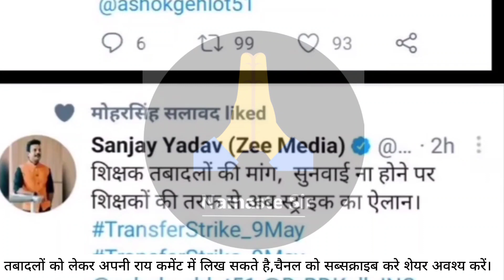3rd grade teacher transfer latest news ।। third grade teacher transfer news today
3rd grade teacher transfer latest news ।। third grade teacher transfer news today

Third grade transfer latest news/Third grade transfer,

Third grade transfer latest news/Third grade transfer/ट्रांसफर  पर बडी अपडेट

Third grade transfer latest news/Third grade transfer/तृतीय श्रेणी शिक्षक तबादलों पर बड़ी अपडेट

3rd Grade Transfer Taja news|ऐसी होगी तबादला नीति|नई नीति में ऐसे होंगे ट्रांसफर|3rd grade transfer
2nd grade transfer list, principal transfer list, hm transfer list, transfer ki ashok gahlot ki jadoogari, aakhir kab aayegi teacher transfer list,
3rd grade ट्रांसफर 2021*
Transfer newsनियोजित शिक्षकों के स्थानांतरण संबंधित क्या है बड़ी खबर/क्या हो पाएगा ऐच्छिक स्थानांतरण

3rd grade teacher transfer,
3rd grade teacher transfer policy in rajasthan,
rajasthan teacher transfer news today,
3rd grade teacher transfer news,

Transfer niti 2021| transfer policy 2021| kese honge transfer| Transfer kese krwaye

तबादला नीति के मुख्य बिंदु | Transfer Policy in Rajasthan 2021 | तबादल नीति से तबादले कैसे होंगे |
teachertransferformonline
teachertransferonlineapplication2020
howtofillteachertransferonlineforminportal
teachertransfer online application
teachertransfernewstoday
etransferteacheronlinetransfer
howtoapplyfortransferonline
teachertransferformonlineapply
teachertransferonlineapply
transferformapplykesekre
newtransferpolicy2021
teachertransferpolicy2021
teachertransferpolicy
teachertransferlatestnews
teachertransfer2021

newtransferpolicyin Rajasthan newtransferpolicy
transferpolicyonrajasthan
transferpolicyrajasthan technovinod

3rd grade teacher transfer latest news ।। third grade teacher transfer news today
third grade teacher salary in rajasthan
3rd grade transfer latest news
3rd grade teacher transfer news
3rd grade transfer news

third grade teacher transfer news today
2nd grade teacher transfer news today,
2nd grade transfer latest news,